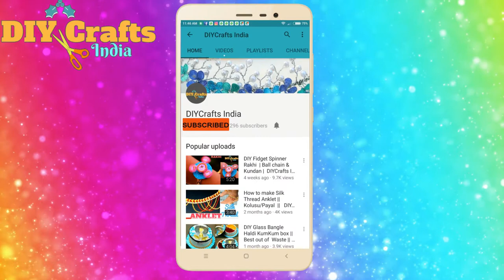Remote Holder With Cardboard Washing Powder Box | Best Out of Waste | DIYCrafts India #124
Tired of Organizing Multiple remotes? Well you can easily make this organizer from waste cardboard box and have the peace of mind, best part it also looks beautiful and kind of style statement

0) Metallic Acrylic Paint
1) Silk Thread Jewelry Making Kit
2) Self Healing Cutting Board
3) Precision Cutting Knife
4) Glue Gun
5) Satin Ribbon set
6) Beads Set
7) Thread Cutter
8) Glitter Tape